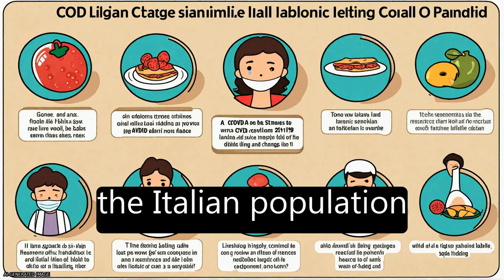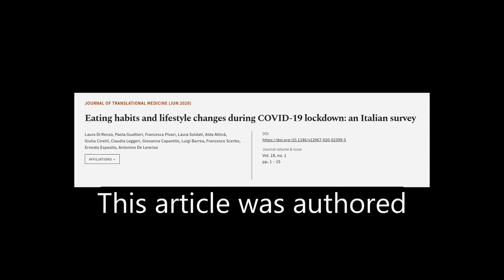Eating habits and lifestyle changes during COVID-19 lockdown: an Italian survey | RTCL.TV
### Keywords ###

### Article Attribution ###
Title: Eating habits and lifestyle changes during COVID-19 lockdown: an Italian survey
Authors: Laura Di Renzo, Paola Gualtieri, Francesca Pivari, Laura Soldati, Alda Attinà, Giulia Cinelli, Claudia Leggeri, Giovanna Caparello, Luigi Barrea, Francesco Scerbo, Ernesto Esposito ,and Antonino De Lorenzo
Publisher: BMC
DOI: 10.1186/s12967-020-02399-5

### Video Timestamps ###
0:00:00 - Summary
0:01:11 - Title
0:01:17 - Tail
0:01:22 - End